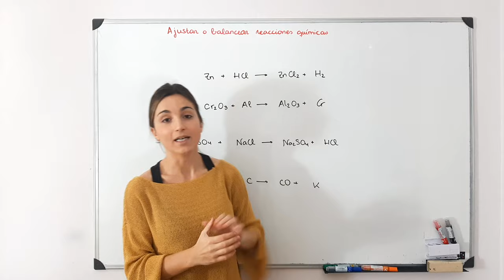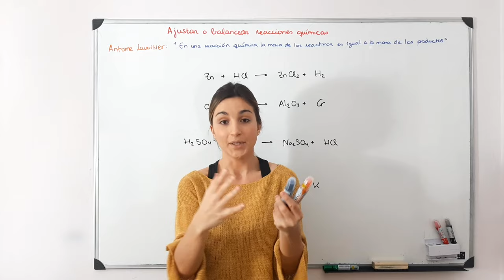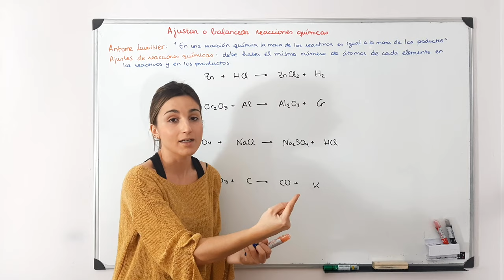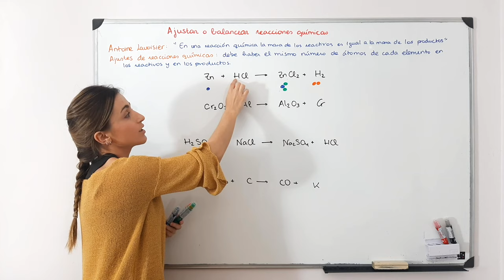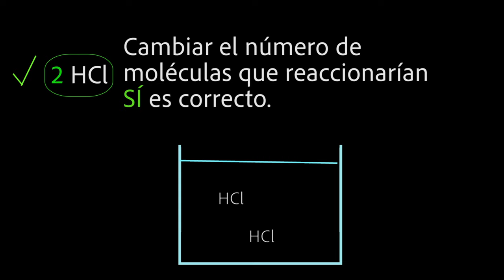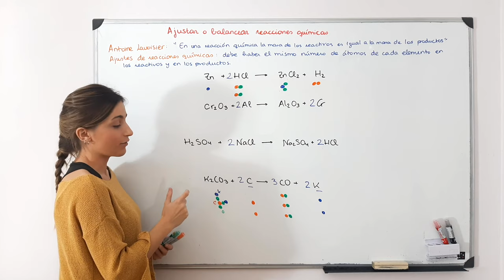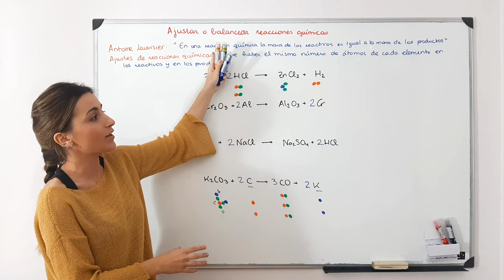Ajustar o balancear reacciones químicas por el método de tanteo (parte 1)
Buenos días Amigos de la Química!
Instagram con curiosidades químicas y avisos de vídeos: amigosdelaquimica

Os dejo aquí un vídeo para aprender de ajuste o balanceo de reacciones químicas. El siguiente vídeo podéis encontrarlo pinchando en este

Mucho ánimo con los estudios,
Un abrazo Amigos de la Química